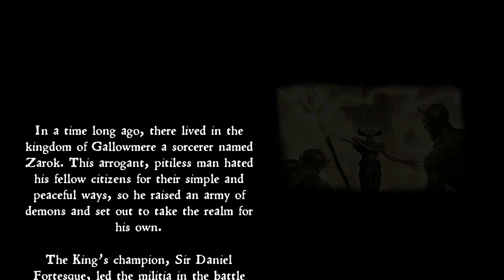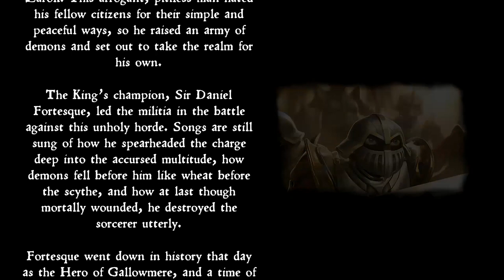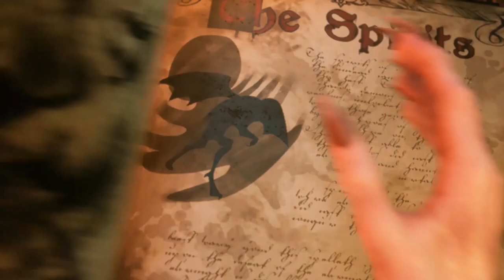WHY CANT I PICK UP THE CHALICE! | MediEvil #1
Sup guys, and welcome back to the video! in this video, we will be playing the new release of MediEvil! to find out what happens though, watch the video!